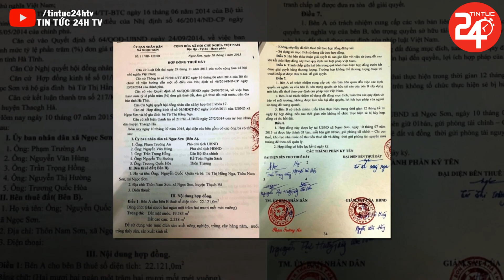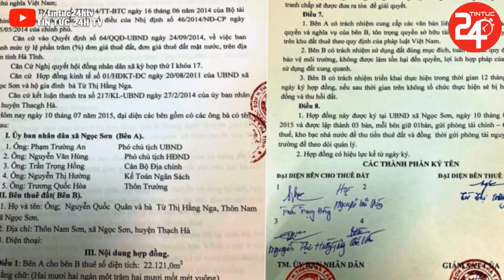💥Tin Nóng Việt Nam Hôm Nay | Tin Tức An Ninh Thời Sự Mới Nhất 24h Hôm Nay | TIN TỨC 24H TV